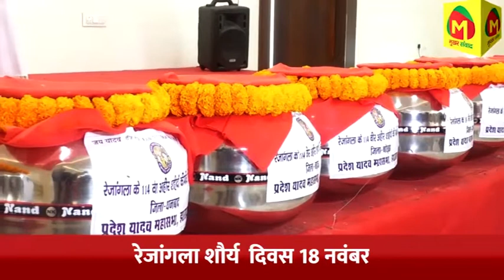कैशकांड के विधायकों को मिली कोलकाता हाईकोर्ट से जमानत, पार्टी के समक्ष तीनों रखेंगे अपना पक्ष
notification.